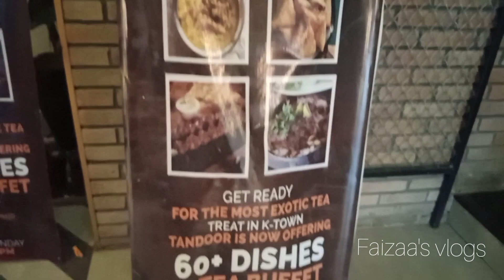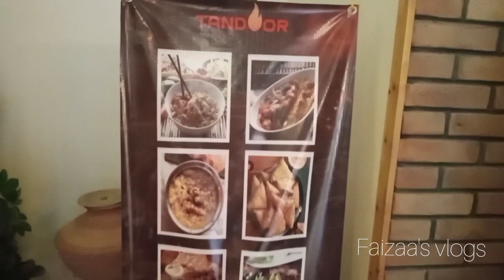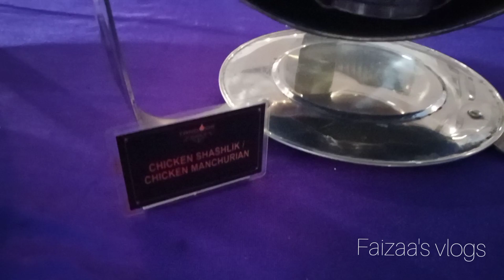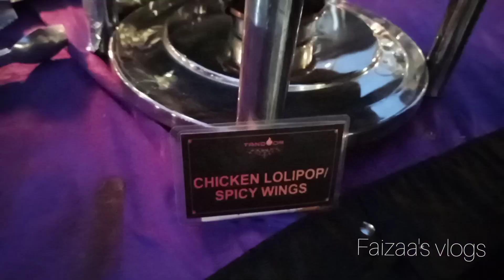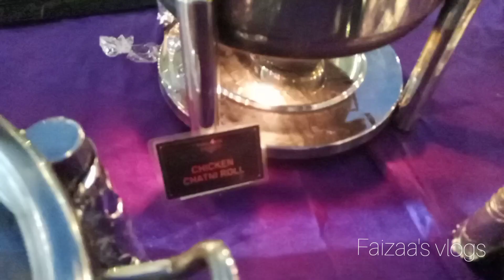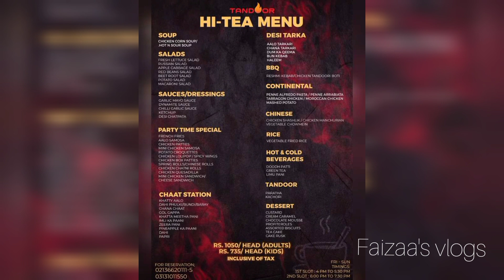Tandoor Hi Tea | Cheapest hi tea | Hi tea of tandoor | Sasti hi tea